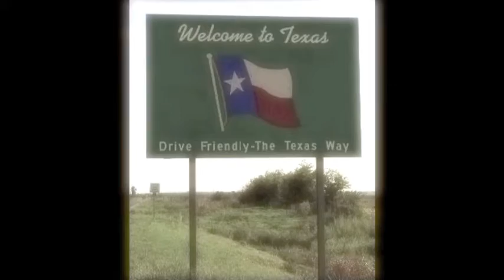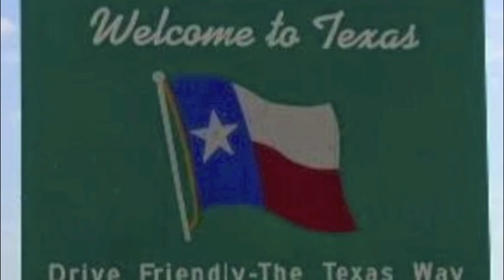Widowmaker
One from our first jam in our new studio, The Cider Press Lounge.